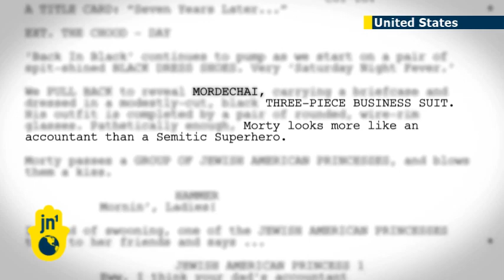Hebrew Hammer hunts Hitler: Jonathan Kesselman plans sequel to Jewish cult comedy hit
Jonathan Kesselman's comic creation is set to return in The Hebrew Hammer VS Hitler. The sequel is still in the planning stages and Kesselman is raising funds for the film via the Jewcer crowdfunding platform.